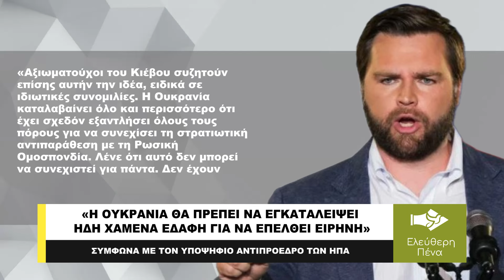«Η ΟΥΚΡΑΝΙΑ ΘΑ ΠΡΕΠΕΙ ΝΑ ΕΓΚΑΤΑΛΕΙΨΕΙ ΗΔΗ ΧΑΜΕΝΑ ΕΔΑΦΗ ΓΙΑ ΝΑ ΕΠΕΛΘΕΙ ΕΙΡΗΝΗ»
Οι συζητήσεις για τον τερματισμό της σύγκρουσης στην Ουκρανία κερδίζουν έδαφος στη Δύση, με αρκετούς να βλέπουν ως λύση την παραχώρηση εδαφών προς τη Ρωσία. Ο Τζέιμς Ντέιβιντ Βανς (JD Vance), υποψήφιος αντιπρόεδρος των ΗΠΑ από το Ρεπουμπλικανικό Κόμμα, υποστηρίζει πως μια τέτοια επιλογή θα πρέπει να αξιολογηθεί από τους ίδιους τους Ουκρανούς. Σύμφωνα με δηλώσεις του στο News Nation, θεωρεί πως ο ουκρανικός λαός έχει φτάσει σε οριακό σημείο εξάντλησης, αφήνοντας ανοιχτό το ενδεχόμενο για συμβιβαστικές λύσεις.